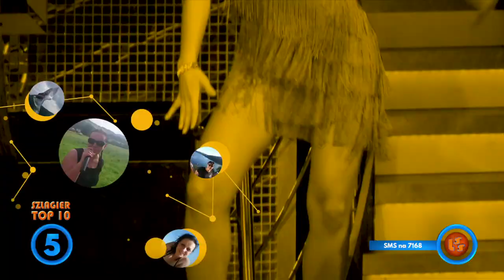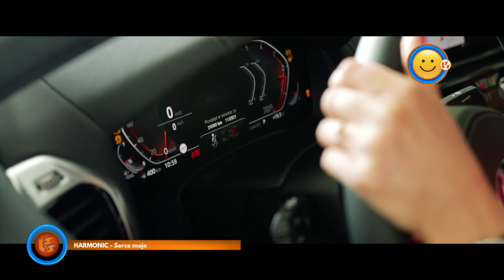NOTOWANIE 662 cześć 4 20.12.2020r. oficjalne notowanie SZLAGIEROWO.PL